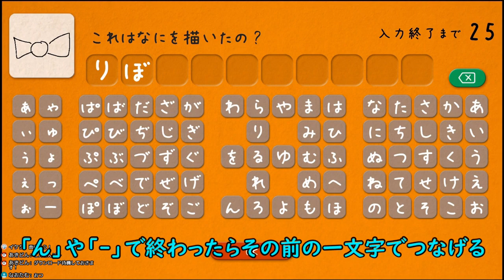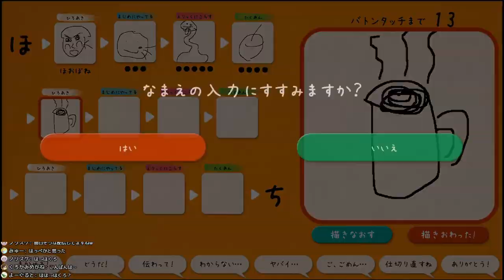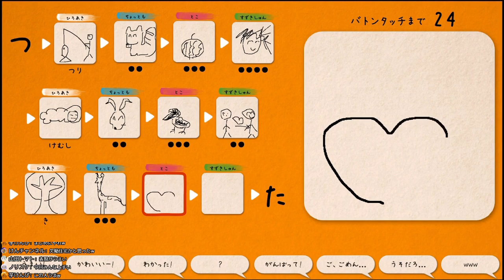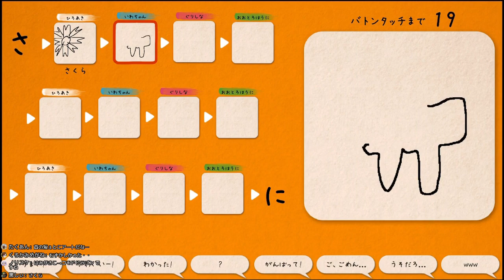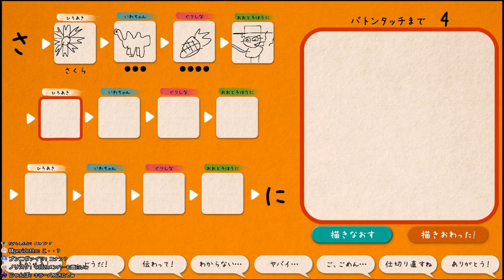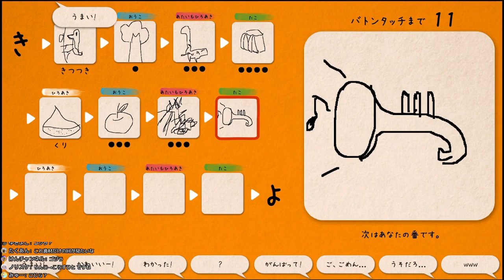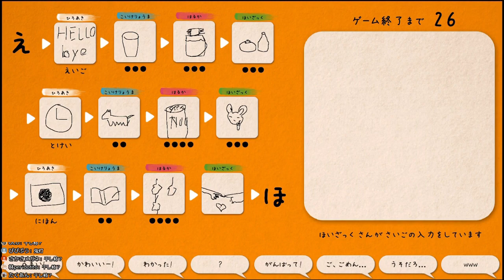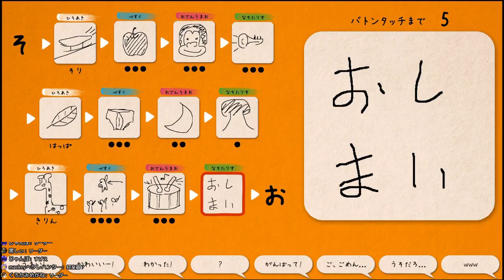【無料アプリ】絵下手な主には絵下手なリスナーが付く【絵しりとり】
絵上手いリスナーが良いなぁ

ゲー人ギルド永遠の準レギュラー

スパチャとスポンサー登録の代わりによろしくお願いします！(生きていくリスト)

毎週に月曜にみんなで配信していますのでこちらの公式チャンネルもチェックお願いします。